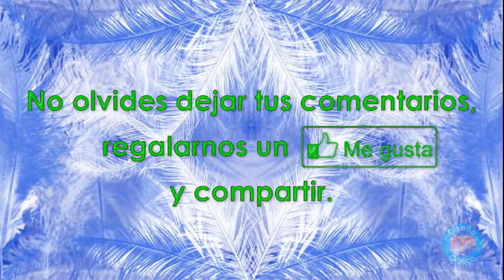Carnaval San Sebastián Xolalpan 2019, San Pablo del Monte (8/11)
Carnaval San Sebastián Xolalpan 2019, San Pablo del Monte, Tlaxcala. Domingo, 28 de Abril de 2019.

Evento organizado por vecinos de la Calle: Álvaro Obregón.